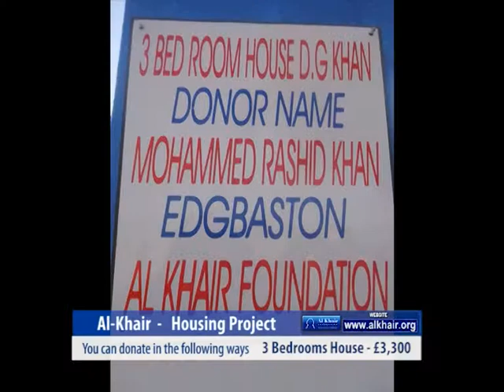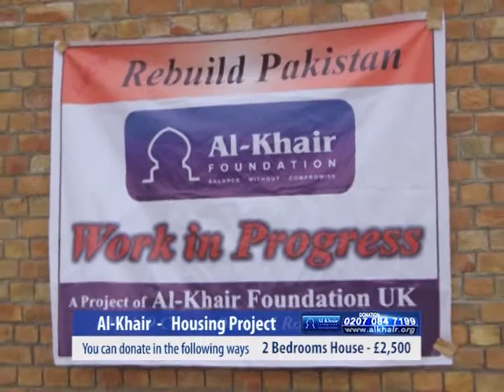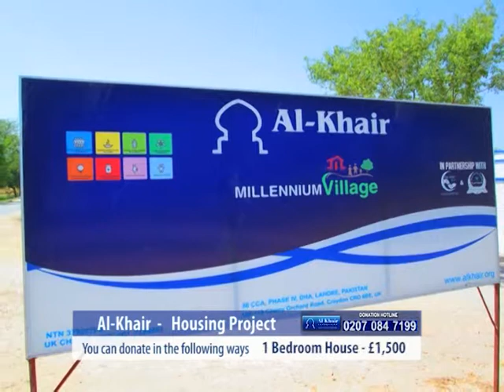Documentary - Al-Khair housing project part -2